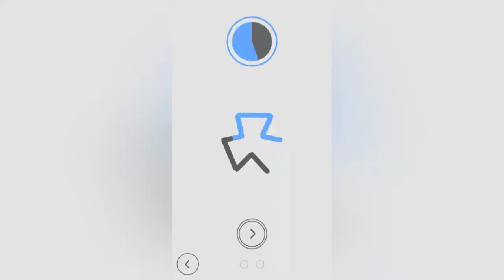Black Blue 2-4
level 4
package 2
black blue

game Description
Turn based puzzle game to boost your logical thinking.

Black Blue is a minimal turn-based puzzle game set in an elegant calligraphy. Brand-new mechanics keeps you entertained for hours of gameplay. Designed specifically for the puzzle lover of all ages.

Play with your friends on a single screen, or challenge yourself in single player mode.

• Black places dots randomly between the critical points, you need to find this points and place your dot before the black do
• You need to cover more of the shape than black to win round
• In order to complete any level you need to fill the circle around preview on top.
• Just pick the gray dots as a start point and watch them flow towards others to connect
• On the single player mode you play as a blue and your turn always last.

Features

• Very unique and minimal design
• Modern puzzle solving at its finest
• Perspective dot to dot calligraphy
• Competitive and entertaining plotting
• Calming with relax music
• Aesthetically designed 72 hand-crafted levels
• Easy one-handed portrait-mode control
• Google Play Games integration with 16 achievements
• No ads

72 levels contain room of 3 packages. You will face both simplistic geometric and mc escher like perspective shapes together. Every time you need to solve different hook to dominate opponents manipulation along with relaxing music and echo of beautiful sound effects.